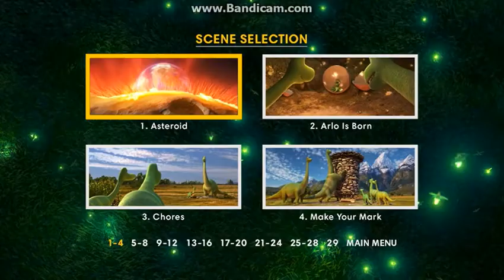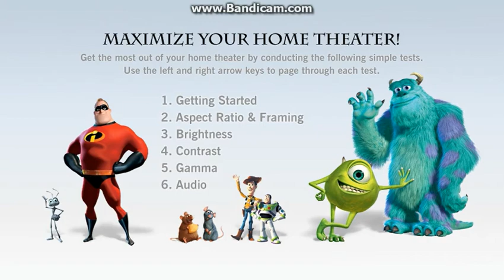The Good Dinosaur 2016 DVD Menu Walkthrough